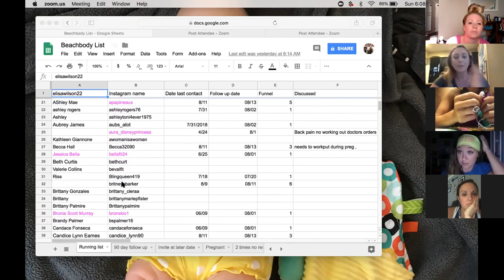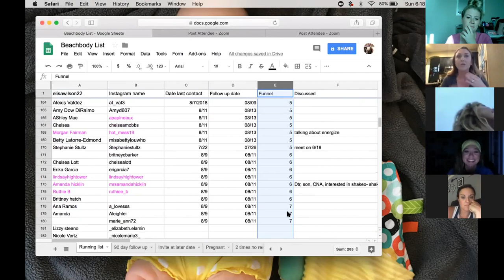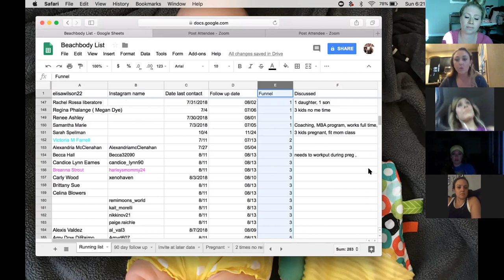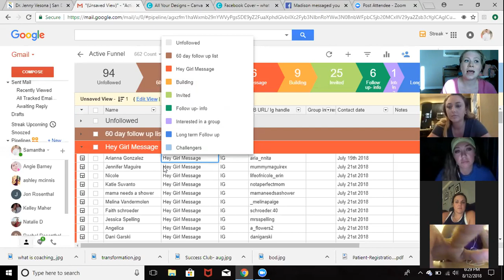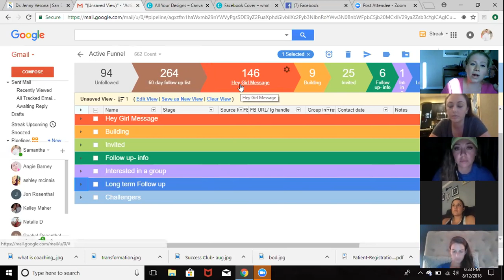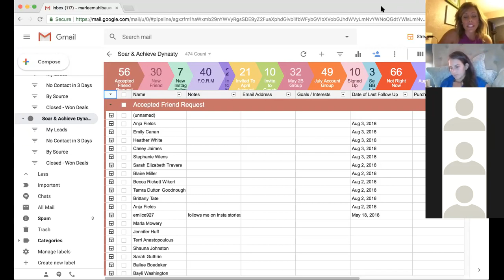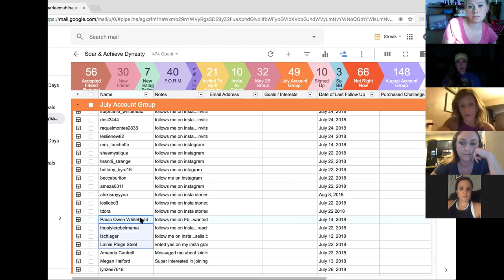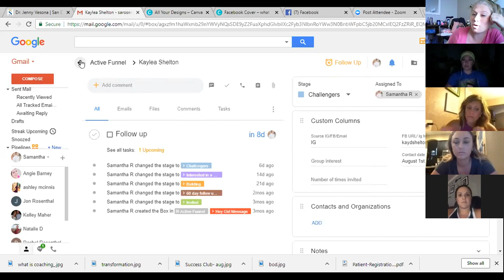Diamond Dash- tracking